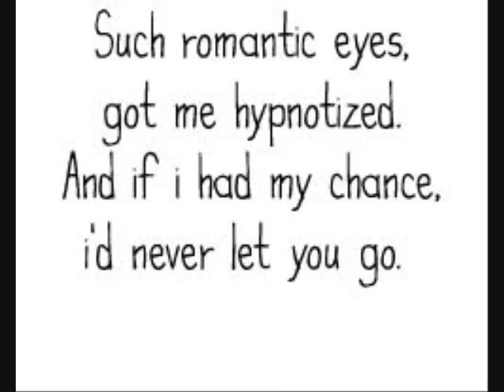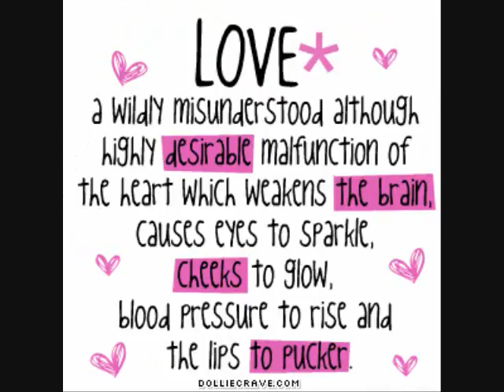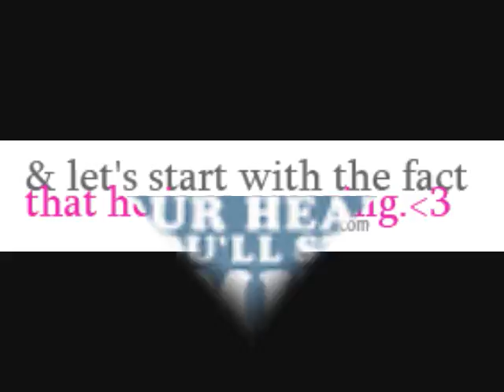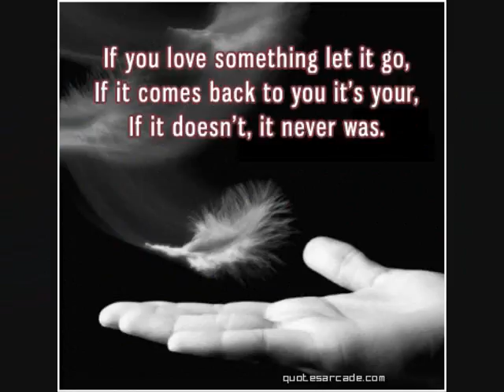One Time-Justin Bieber